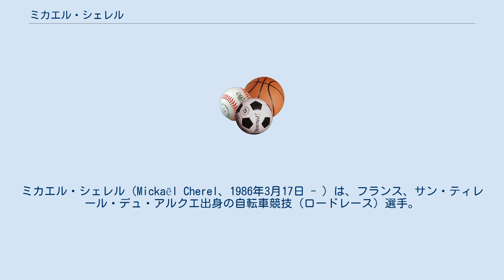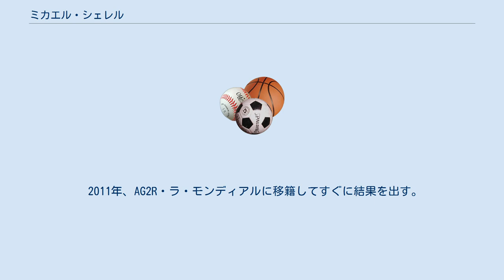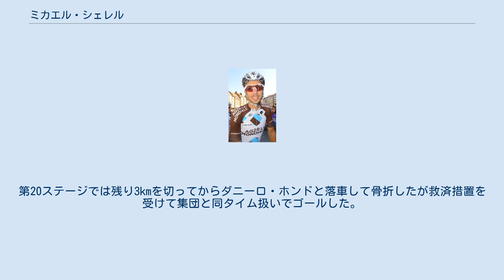ミカエル・シェレル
ミカエル・シェレル（Mickaël Cherel、1986年3月17日 - ）は、フランス、サン・ティレール・デュ・アルクエ出身の自転車競技（ロードレース）選手。
2011年からAG2R・ラ・モンディアルに所属。
 12歳で自転車競技を始め、その後ヴェロクラブ・サンティレリアンに加入。
 2003年、17歳の時にフランス選手権ロードレースのジュニアチャンピオンに輝く。
その後、コート・ダルモール・メトール・ジャックやUC・ナント・アトランティックに所属。
 2006年8月、ラ・フランセーズ・デ・ジューの研修生になる。
グランプリ・ド・フルミーに出場し、33位で完走。
 2007年6月、ラ・フランセーズ・デ・ジューとプロ契約。
オランダ・フード・ヴァリー・クラシックでプロデビュー。
ツール・ド・ポローニュではスプリンターに混じり、スプリントにも参加した。
 2008年、パリ〜ニース第2ステージでは逃げに入った。
ジロ・デ・イタリアに初出場し、第19ステージでリタイア。
 2009年、ツアー・ダウンアンダーで総合10位に入る。
ブエルタ・ア・エスパーニャに初出場し、第18ステージでは6位に入り、総合25位で完走。
 2010年、パリ～コレーズで総合5位に入る。
8月に、AG2R・ラ・モンディアルと2011年の契約を結ぶ。
 2011年、AG2R・ラ・モンディアルに移籍してすぐに結果を出す。
ツール・ド・ロマンディ第3ステージでは、集団スプリントでアレクサンドル・ヴィノクロフに続き2位。
ポリノルマンドで5位、ツール・デュ・リムザンでは総合9位に入った。
 2012年、シーズン初レースのグランプリ・ドゥヴェルテュール・ラ・マルセイエーズで8位。
ボルタ・ア・カタルーニャ第3ステージでは3位に入り、総合リーダーになるはずだったが悪天候の為、完走者をすべて同タイム扱いとしたため総合リーダーにはならなかった。
ツール・ド・フランスに初出場。
第20ステージでは残り3kmを切ってからダニーロ・ホンドと落車して骨折したが救済措置を受けて集団と同タイム扱いでゴールした。
最終の総合成績は62位。
 2016年、9月にプリュムレックで行われたヨーロッパ選手権にフランス代表として出場。
 ジロ・デ・イタリア ツール・ド・フランス ブエルタ・ア・エスパーニャ